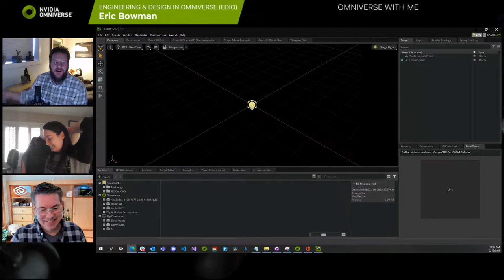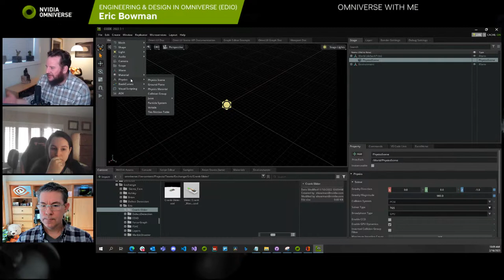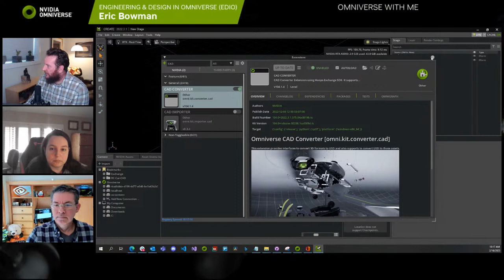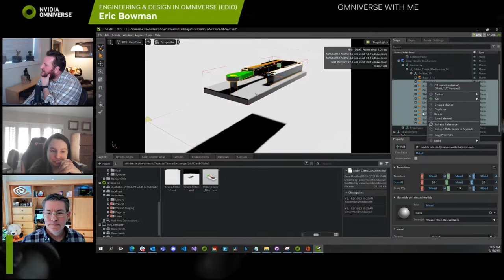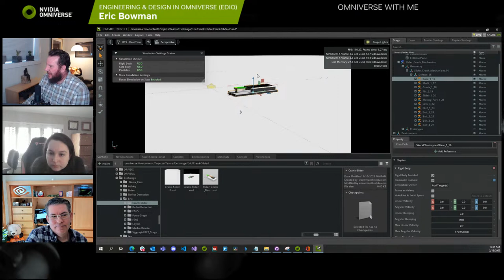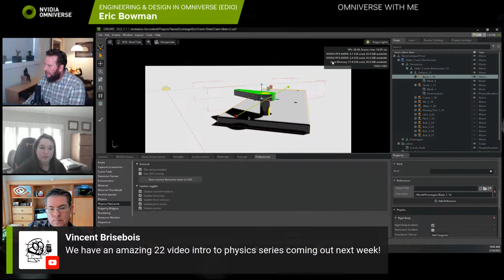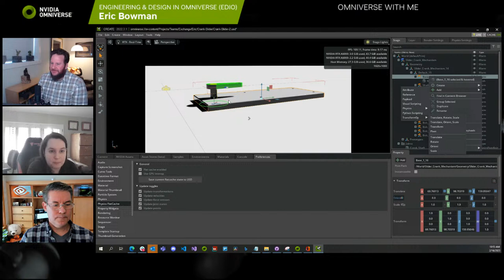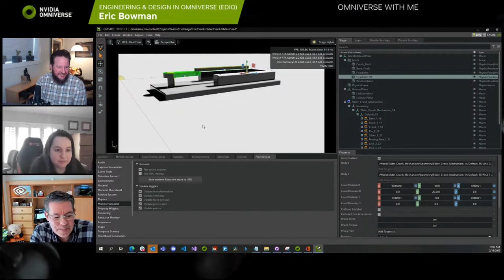Building a Virtual Accelerometer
We're back working on adding instrumentation to a crank slider mechanism this week. So far, we have simulated the mechanism and added instrumentation to collect position data. This week we will extend that data acquisition to gather velocity and acceleration data to collect loads we can use to perform a structural topology optimization.

📆 Check out the full calendar for all of our upcoming events

About NVIDIA Omniverse:
NVIDIA Omniverse™ is a platform that enables developers to easily integrate Universal Scene Description (OpenUSD) and RTX rendering technologies into existing software tools and simulation workflows for building AI systems.